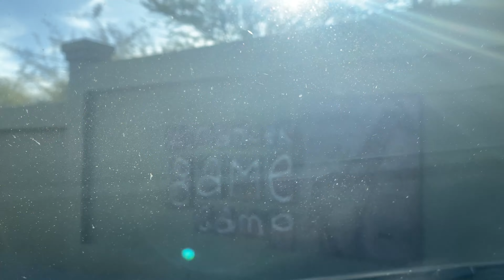Birthday in the wilderness| Namibian YouTuber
Hey loves